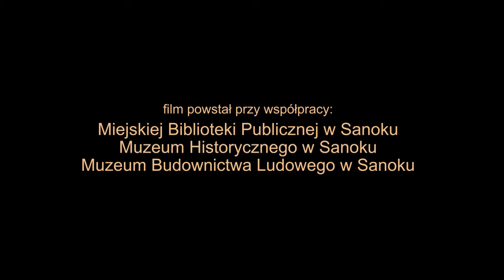Uzależniony od rzeczywistości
Uzależniony od rzeczywistości - życie i twórczość Władysława Szulca